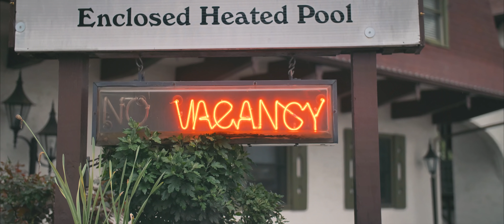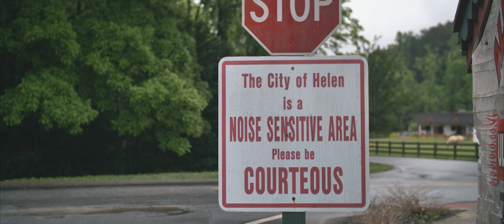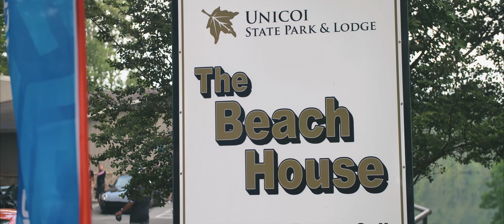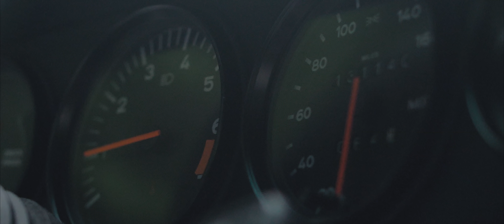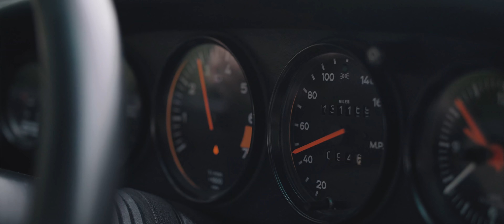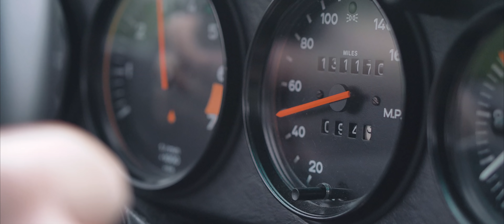Alpine VAG Fair 2019 | RYAN D (4K)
Eurotripper's Alpine VAG Fair – 2019

It's finally here...sorry for the wait!

I was beyond excited to hear that there was a VW/Audi show coming back to the mountains of Helen GA this year. We took a 14 hour drive from PA down to Helen and enjoyed every minute of it. The Eurotripper team did an awesome job at creating + maintaining an awesome event and environment.

The weather was a mixed bag, but that didn't stop anyone from coming out and having a good time. Shooting was fun and I'm super excited to see what you all think of my aftermovie.

👀 Video timestamps
• Intro: 0:00-0:38  Part 01: 0:38-2:36  Part 02: 2:38-4:36  Part 03: 4:40-5:54  Part 04: 5:55-7:05 Part 05: 7:05-9:48 Outro: 9:48-10:10

Filmed & Edited by: @rynduffy
Co-Directed by: @btvs123